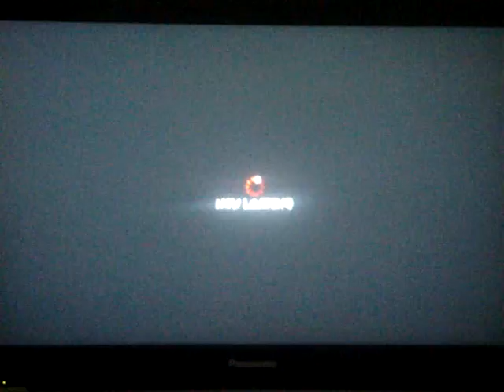Dudley vs Akuma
A quick match I decided to record.
Dudley says the Akuma had no dignity.